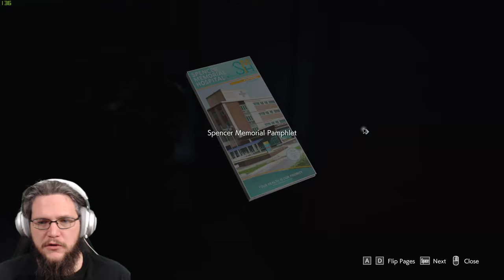The hunter has become the HUNTED! Resident Evil 3 Pt.5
Just when I thought i had a handle on things... life decides to kick me in the teeth with something new!

Please remember to like this video if you enjoyed it, give the sub button a kick, and leave me some love(or hate,lol) down in the comment section.